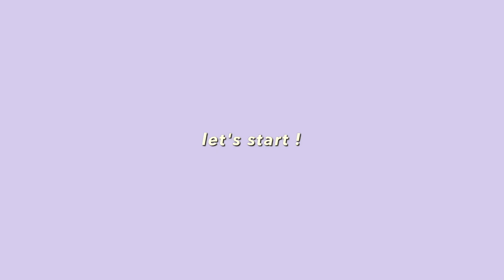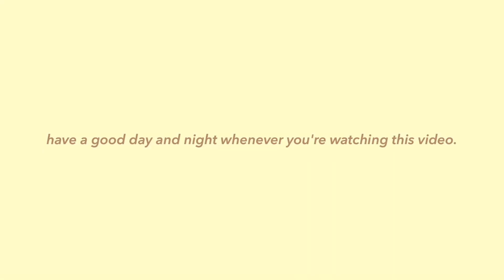what's in my bag 2022 เราพกอะไรในกระเป๋าบ้าง 🧺:-D🌟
พิกัดของในคลิป :-D
กระเป๋า stand oil from @ byunstore_ on twitter
card holder from @ glisstheobject on instagram

filmed by: iphone11
edited by: imovie / vllo
Song :